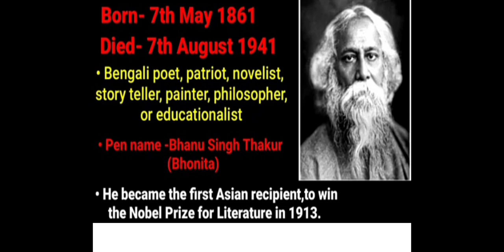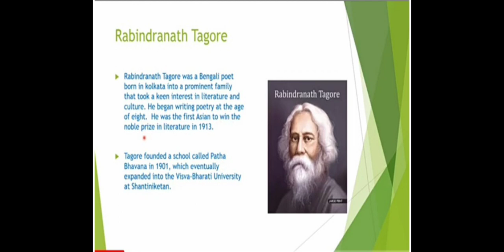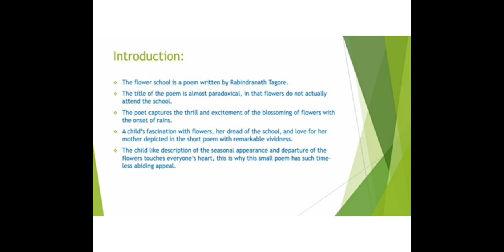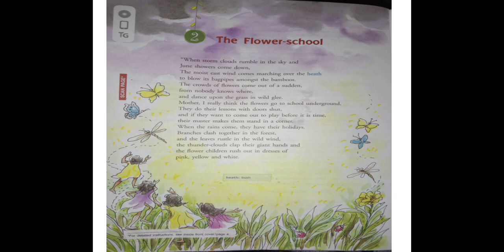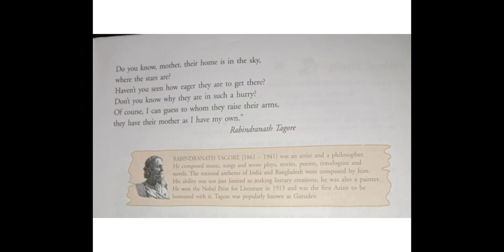Class7 English the flower school